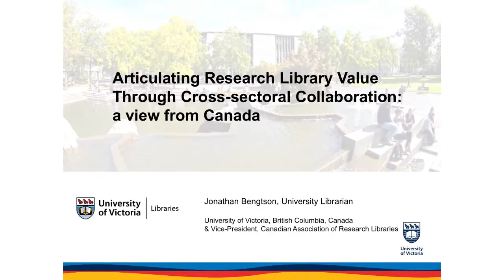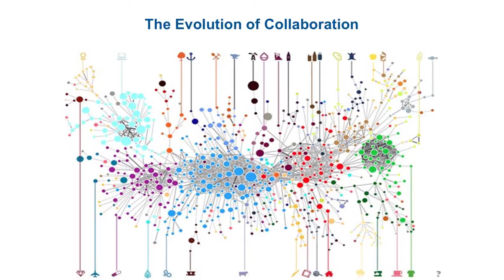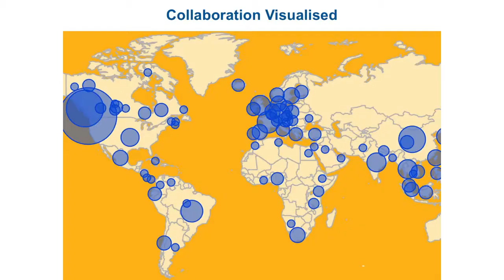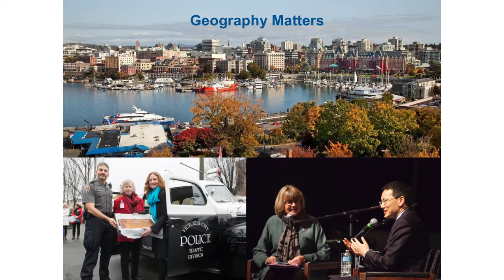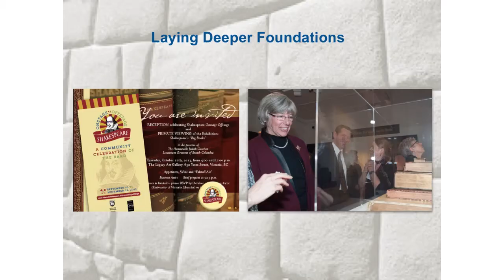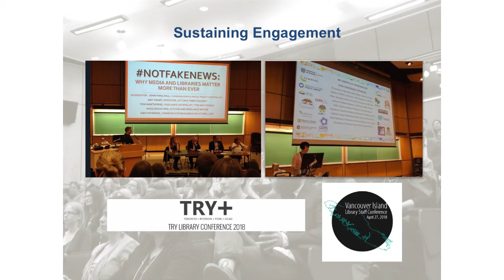RLUK18 | Research library value & cross sectoral collaboration - Jonathan Bengtson, UVIC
ARTICULATING RESEARCH LIBRARY VALUE THROUGH CROSS-SECTORAL COLLABORATION: A VIEW FROM CANADA

This presentation explores how recent cross-sectorial commitments are providing context to research libraries in Canada for articulating their value, as their parent universities commit more deeply to civic and community engagement as a central institutional mission. Examples will be drawn from local initiatives to illustrate paradigms for new and emerging methods of demonstrating the value of research libraries.

Jonathan Bengtson is the University Librarian of the University of Victoria, Canada; Vice-President of CARL; President of Canadiana.org; and, founder of KULA: knowledge creation, dissemination, and preservation studies. Bengtson holds a BA (U California); an M.Phil. (Oxford); and an MLIS (UCL), where he was awarded the Sir John MacAlister Medal.